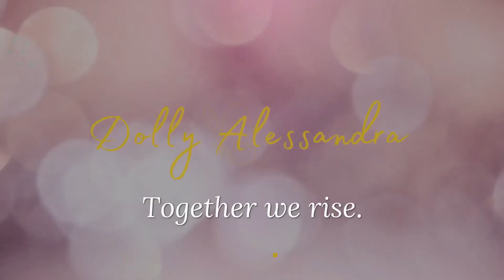Special Connection with Arndrea Waters King